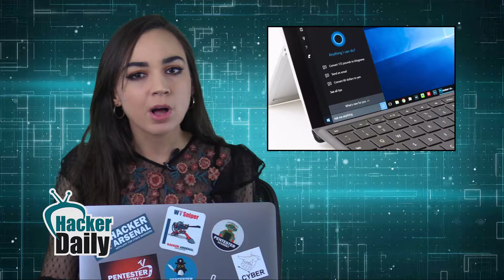Facebook Virus Alters "Likes"! ~ Hacker Daily 9/29/17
Today's episode talks about a Facebook Trojan manipulating user clicks, a phishing campaign targeting private banks, and a security flaw in Windows Defender.